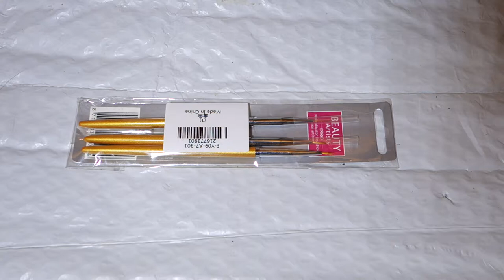Тонкие кисти Painting Drawing Polish Brush